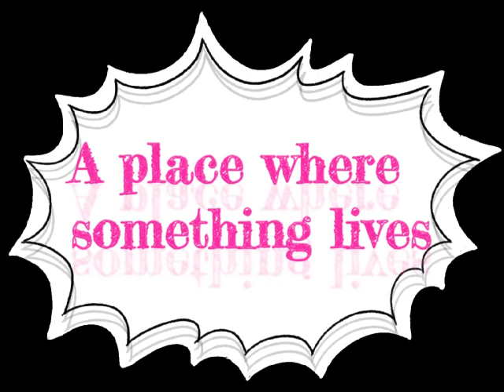The Different types of Habitats - Grade 4 Natural Science-CAPS CURRICULUM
What are habitats, The different types of habitats and examples of animals that live there.